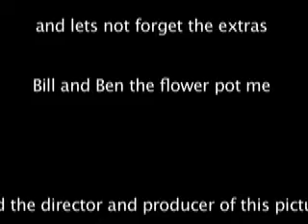Anchorman Remake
Anchorman in a parallel universe where continuity errors occur frequently and Brick is a woman

From The Original Motion Picture... Anchorman: The Legend Of Ron Burgundy

A Winnietheshitass Production